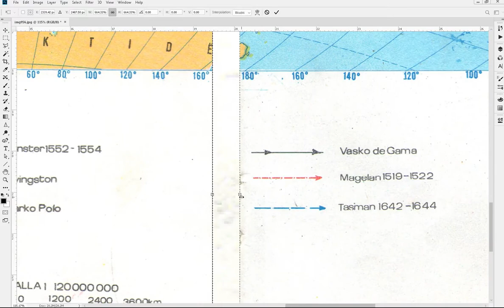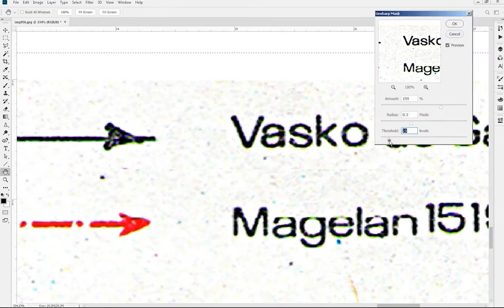Join 2 parts of a photo in Photoshop